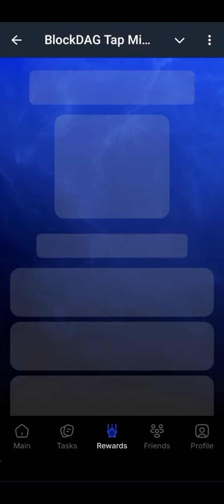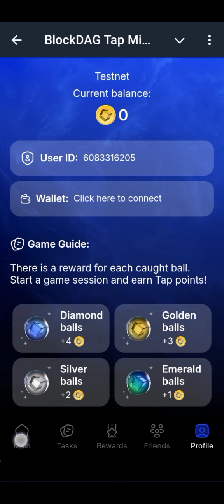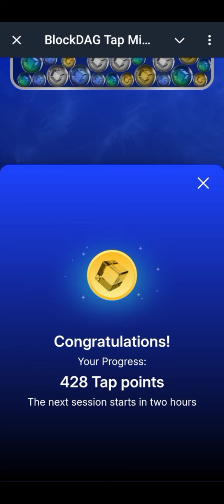BlockDAG Tap Miner | Pop The Falling Balls To Earn In-app Points | New Telegram Airdrop Mining Bot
Welcome to the Blockdag TG Miner!

Here you can earn in-app points by smashing the balls in the game. Your points will accumulate faster the more you play, and the better you get.

Buy BDAGS on Blockdag.network and get boxes with boosters to make your earnings skyrocket.
When you’ve accumulated enough points you can either use them to buy boosters, or convert them into BDAGS on the BlockDAG.network.

Join the BlockDAG game, earn Tap points and convert it to crypto!